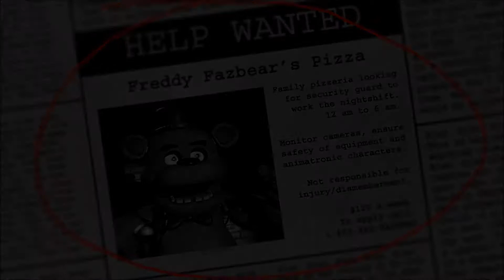FNaF 1 Playthrough - Part 1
A redo of a playthrough I did a long time ago on FNaF 1 about few years ago, and Bonnie just won't leave me be. XD

Thumbnail made by Dark Foxy 29